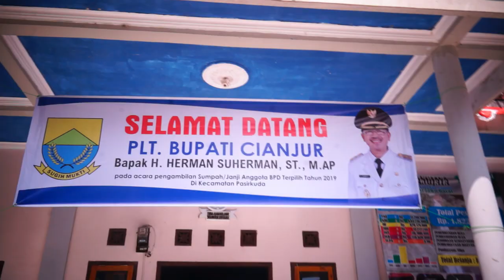Pelantikan Anggota BPD Se Kecamatan PasirKuda diaula Desa Karangjaya 24 Juni 2019